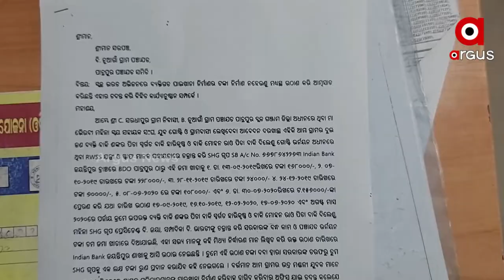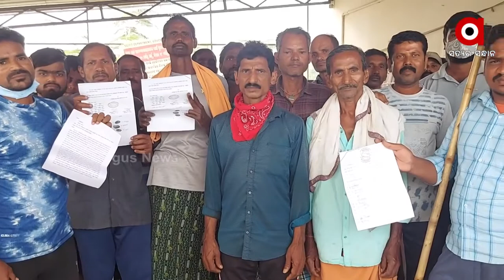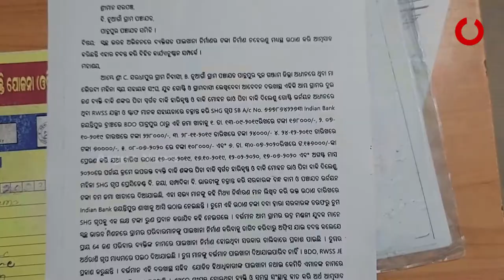ସ୍ବଚ୍ଛଭାରତ ମିଶନରେ ଦୁର୍ନୀତିର ଗନ୍ଧ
ଲୋକଙ୍କ ଲାଟିନ ନିର୍ମାଣ ଟଙ୍କା ଲୁଟ୍‌ ଅଭିଯୋଗ
ଜଣେ କି ଦୁଇ ଜଣ ନୁହଁ ୮୦ରୁ ଉର୍ଦ୍ଧ୍ବ ଲୋକଙ୍କ ଟଙ୍କା ହଡପ
ଠିକାଦାର ଓ ଯନ୍ତ୍ରୀ ମିଳିମିଶି ଖାଇଗଲେ ପାଇଖାନା ଟଙ୍କା। ଏଭଳି କିଛି ସଙ୍ଗୀନ ଅଭିଯୋଗ ଆସିଛି ଗଞ୍ଜାମ ପାତ୍ରପୁର ବ୍ଲକରୁ। ଘରେ ଘରେ ଶୌଚାଳୟ ତିଆରି କରିବା ପାଇଁ ଲୋକଙ୍କୁ କେନ୍ଦ୍ର ସରକାର ସହାୟତା ବାବଦକୁ ୧୨ ହଜାର  ଟଙ୍କା ଯୋଗାଇ ଦେଉଥିବା ବେଳେ ରାଜ୍ୟରେ ଏହା ହେଉଛି ବାଟମାରଣା ।